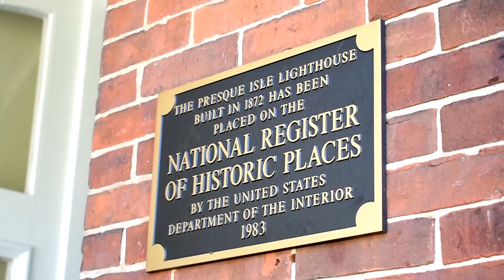Member Spotlight | Presque Isle Lighthouse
NPP's new Member Spotlight video series is HERE!

This video series is meant to give our membership and the wider community a better idea of the diversity of organizations, initiatives, and services in the greater Erie area.

Our inaugural video features Presque Isle Lighthouse and its Executive Director, Michael Sullivan.

(Please note: this was filmed outside, so at some moments you may be able to hear the breeze.)

Special thanks to Michael for so generously donating his time and to NPP summer intern Ashleigh Longtine for putting this video together.